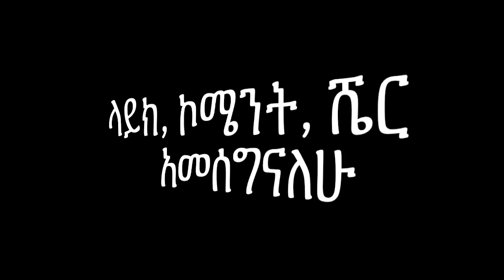ashruka channel : የ69 አመቱን ፈረንጅ የጠበሰችዋ አነጋጋሪዋ ኢትዮጵያዊት ቦኒ | Ethiopia